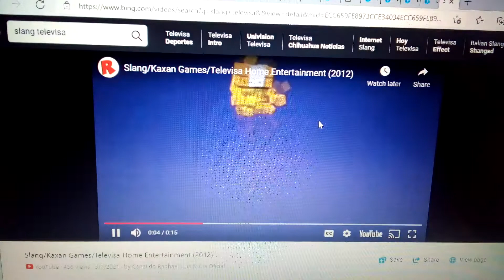bolder media Starz media Activision kaxan games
wow wow wubbzy wubbzy madness